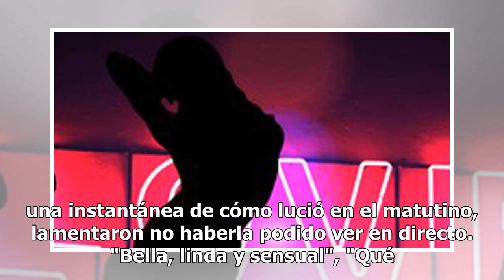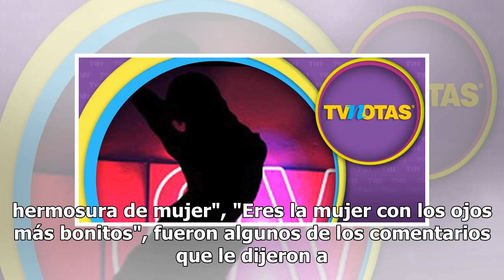¡Conductora de VLA luce 'sus nenas' con sexy vestido transparente!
Si alguien ha sorprendido con sus atrevidos vestuarios en TV Azteca es Kristal Silva y esta semana no fue la excepción, ya que dejó boquiabiertos a los televidentes, al usar un sensual vestido transparente en 'Venga la Alegría'. La guapa modelo, quien recientemente se unió al programa de manera ofic...